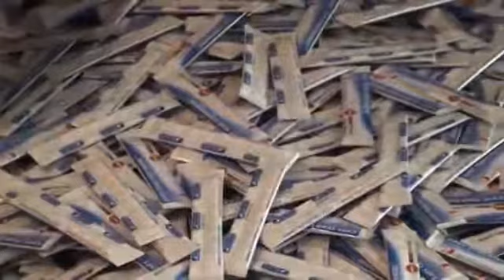Merz - Stickpackmaschine SBL 50 M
Reitech SA are Southern African agents for Merz Stick Packaging machines!